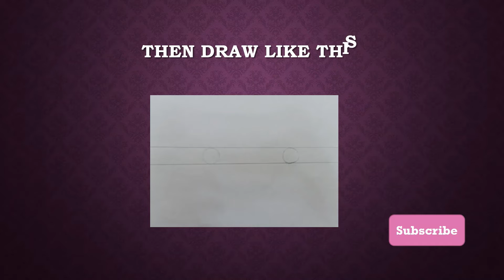How to create an eye move by Mohammed Abdulah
This video is about a craft activity , a quick and easy tip to make moving eyes. The work done by the most talented and Cretaive Student Mohammad Abdulah. Everyone must appreciate his effort for art.